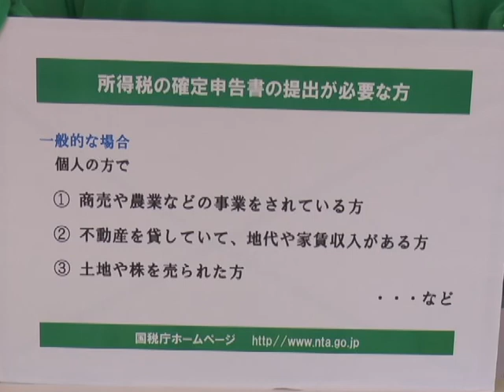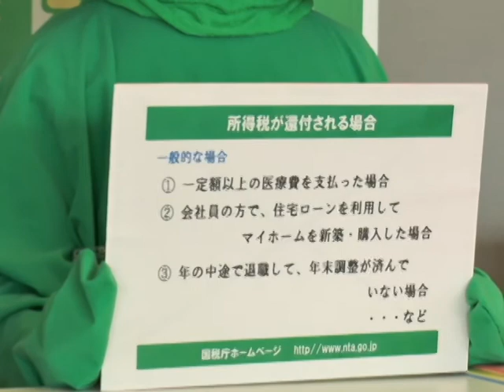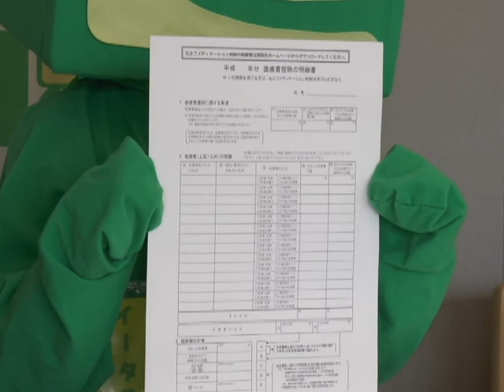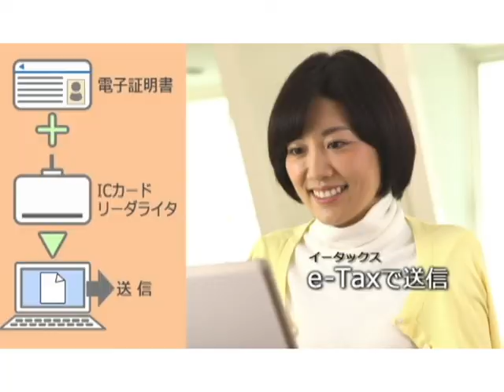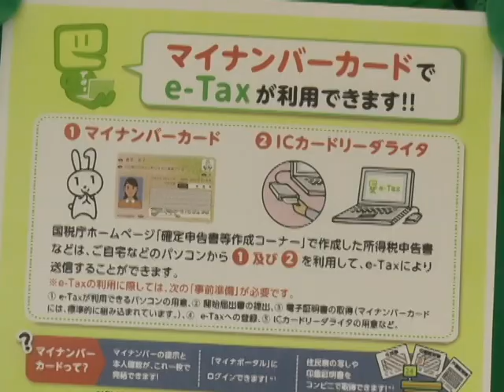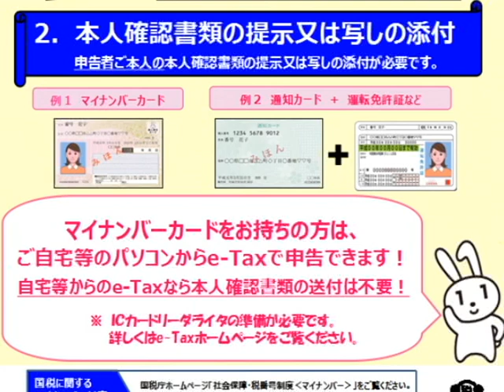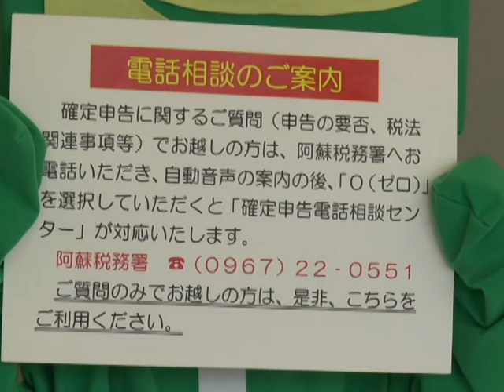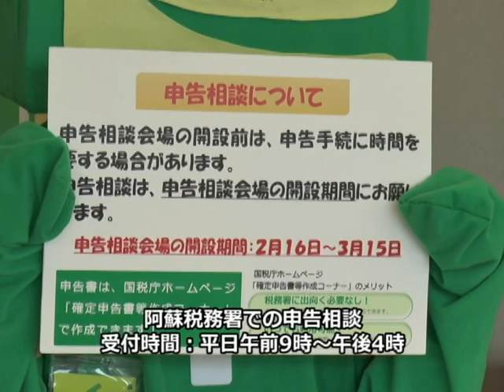平成29年分確定申告案内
確定申告スタート阿蘇税務署の古賀さんに確定申告についてお聞きしました。